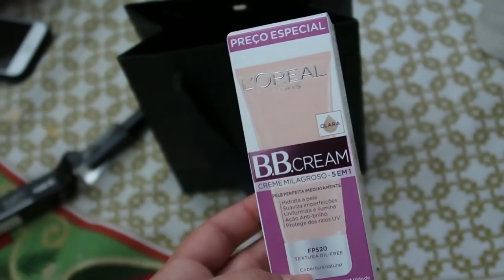VLOGMAS15 | MATEI O MEU DESEJO | O que eu comprei no Brasil | Reaprendendo a dirigir no Brasil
A Maggie estava morrendo de vontade de comer essa picanha com batatas, não era eu! Passamos algumas horas no shopping e eu lembrei o quão eu amo dos shoppings no Brasil!